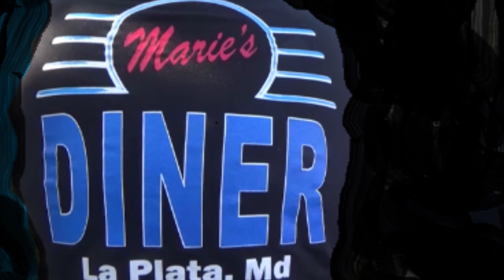MINI TUBBED 1969 Camaro SS LS3 Dreamgoatinc Hot Rods Customs and Classic Muscle Cars